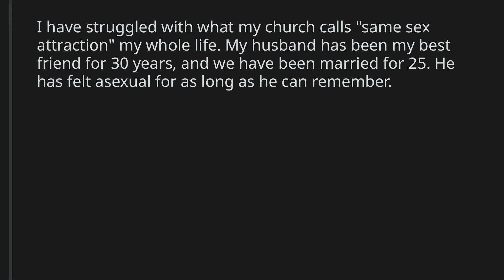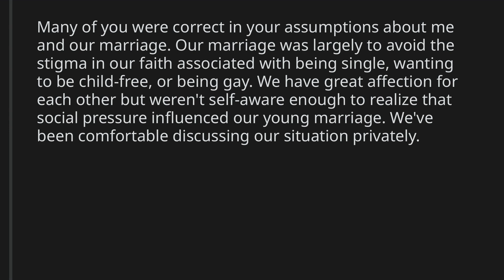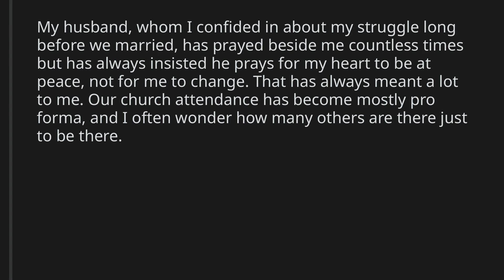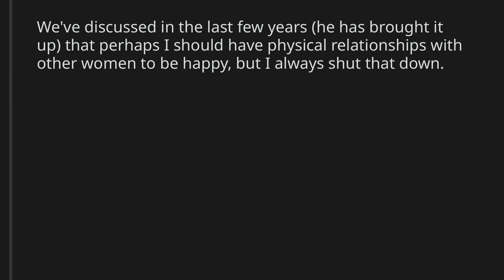I (43F) want to end my marriage after a new experience.